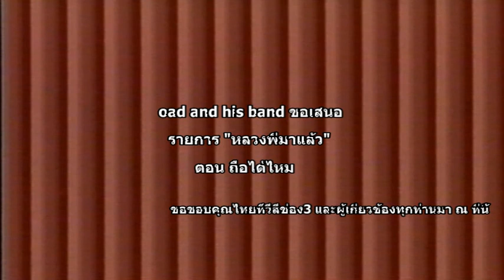หลวงพี่มาแล้ว ตอน ถือได้ไหม